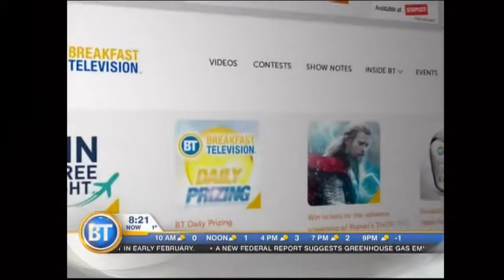Curtis Dickson - January 9th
Calgary Roughneck Curtis Dickson has a preview of the upcoming home opener against the Colorado Mammoth. He tells us what his goals are for this season.